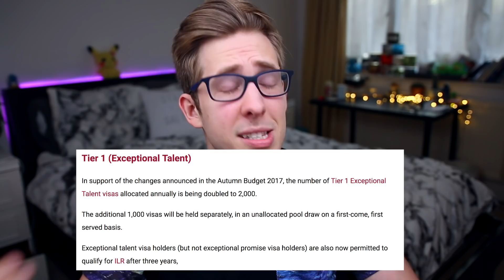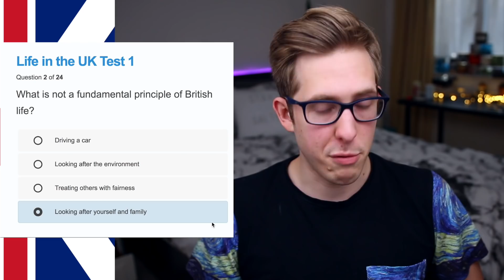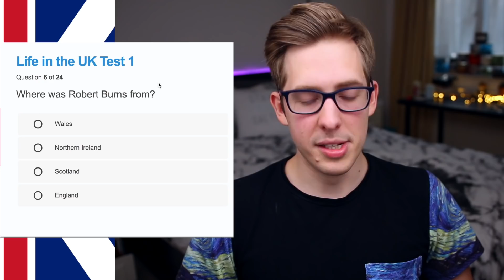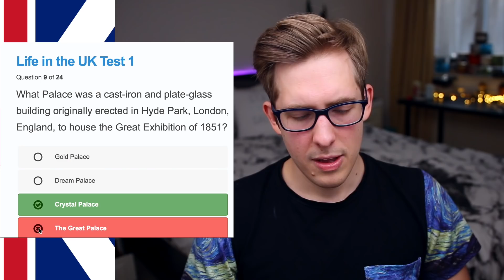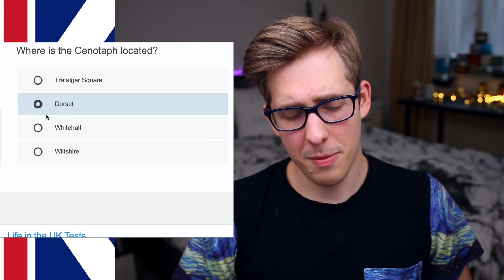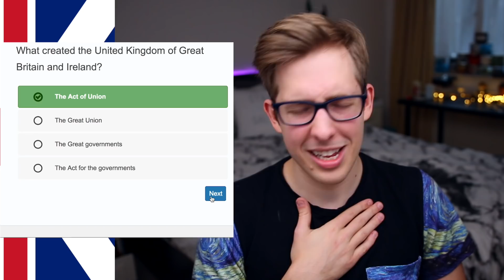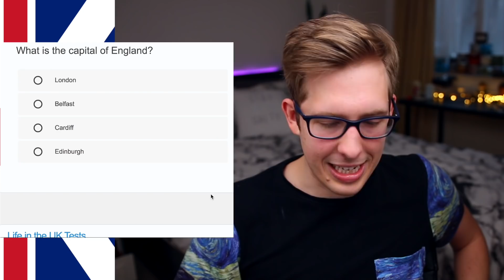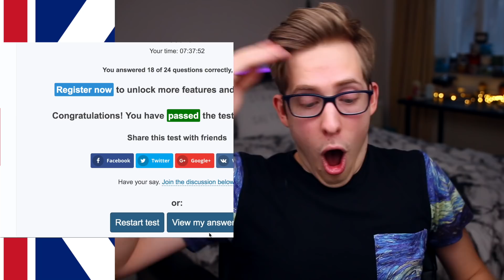American Takes REAL British Citizenship Test | Evan Edinger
After 5 years of living in the UK, I decided to study up and take the Life in the UK citizenship test! Gotta do a test run on YouTube first!